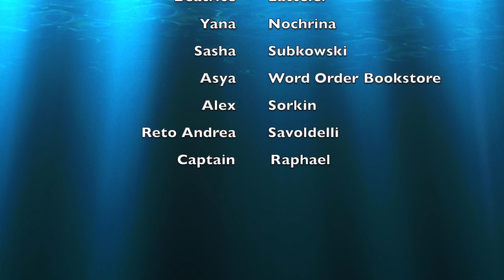The Saint Petersburg Channel Boat on 11th july 2023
Boat Crew: Andrej Romanov, Elena Fomina, Elena Grigoreva, Yana Nochrina, Sasha Subkowski, Asya (World of Order), Alex Sorkin, captain Raphael, Reto Andrea Savoldelli